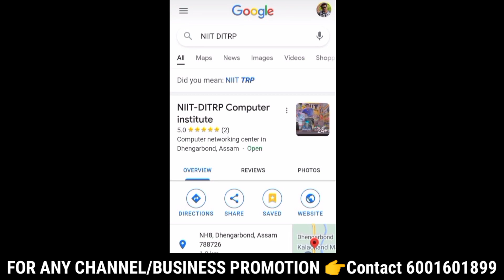TDC Cbcs 2 internal update | Even Sem exam & absent issue update | Assam University | Pranoy Roy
N-IIT DITRP (ISO Certified Govt. Registered - A trusted Institute)
ADMISSION is going on 👇

For Commerce Tuition 👉 HS & B.Com (Honours & Pass)
Address :- Court Road (Club Road), Silchar - 1.